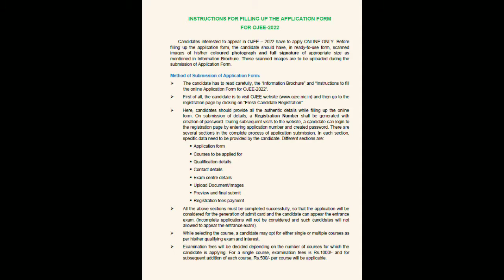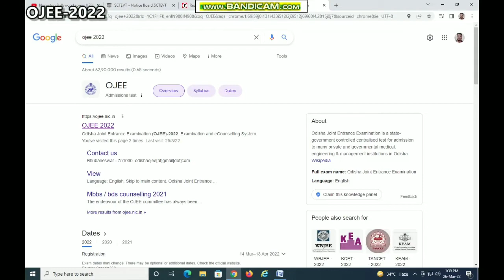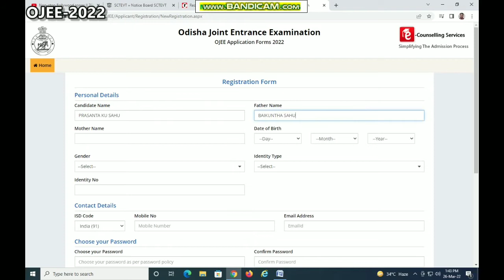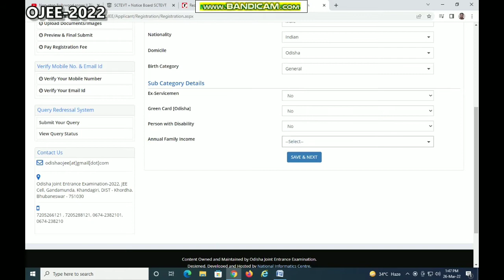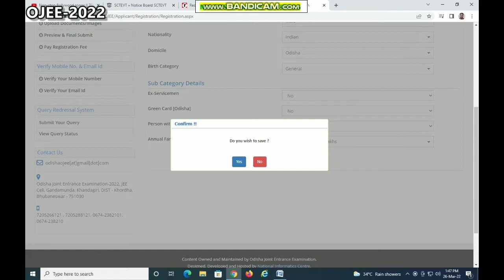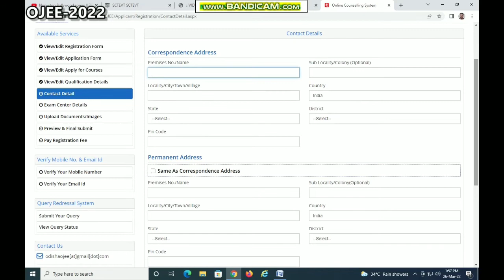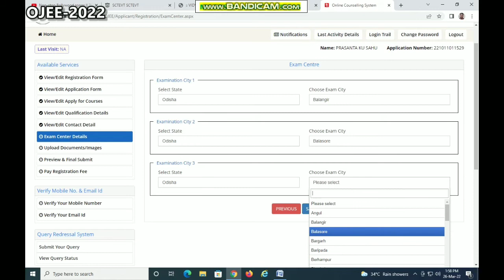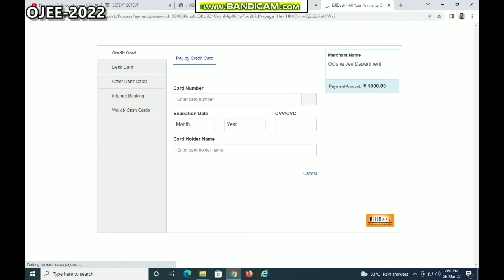OJEE FORM APPLY-2022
APPLY FORM ONLINE FOR OJEE-2022
Don't pay online through mobile, it may be loss your payment fee while doing online. be careful
I have posted other informative videos in my channel for OJEE-2022
FOR ANY CLARIFICATION GIVE A COMMENT IN COMENT BOX !
Please visit OJEE official site for more information and clarification.